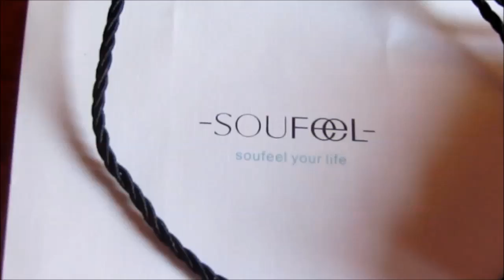$60 GIVEAWAY + Gioielli Soufeel+ Codice sconto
Vi lascio qui il link del sito della soufeel dove potete acquistare con uno sconto dell'8% inserendo come codice coupon "ilenia8"

Ciao ragazze finalmente un Giveaway con i fiocchi ahah
Il bracciale è fantastico!

Per partecipare dovete :
1- ESSERE ISCRITTE AL MIO CANALE:

2.- ESSERE ISCRITTE AL CANALE DELLA SOUFEEL

3- LASCIARE UNO O PIU COMMENTI SOTTO AL VIDEO(I COMMENTI CON UNA LETTERA O NUMERI NON LI TERRO' IN CONSIDERAZIONE)

il giveaway terminerà il 12 settembre alle 18.30